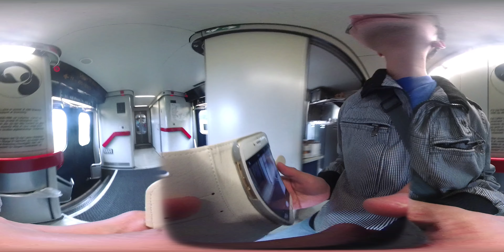Surveying on tog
Meeting people, checking out snack bar, and seeing how cool looking the togs maybe at Denmark